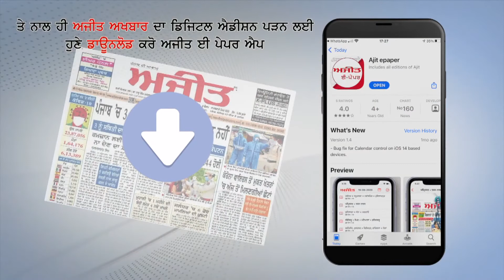ਦਿੱਲੀ 'ਚ ਲੜਕੀ ਨਾਲ ਹੋਈ ਦਰਿੰਦਗੀ ਕਾਰਨ ਲੋਕਾਂ ਵਿਚਕਾਰ ਫੈਲੀ ਗੁੱਸੇ ਦੀ ਲਹਿਰ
ਅੰਮ੍ਰਿਤਸਰ 'ਚ ਮੋਦੀ ਸਰਕਾਰ ਦੇ ਸਮਾਜ ਵਿਰੋਧੀ ਅਨਸਰਾਂ ਖ਼ਿਲਾਫ਼ ਢਿੱਲੇ ਰਵੱਈਏ ਦੇ ਵਿਰੋਧ 'ਚ ਰੋਸ ਪ੍ਰਦਰਸ਼ਨ